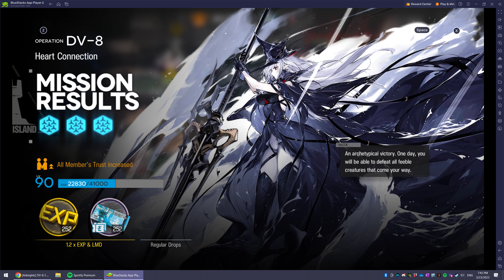[Arknights] Homebrew DV-8 - Kitchen Sink Strategy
well, it's not very efficient. But it works.